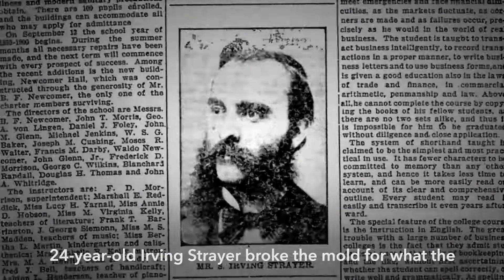1892: Dr. S. Irving Strayer opens Strayer’s Business College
Strayer’s Business College helps adults acquire relevant business skills to enter and succeed in a rapidly expanding post-Industrial job market. Learn more about Strayer's online business degree programs